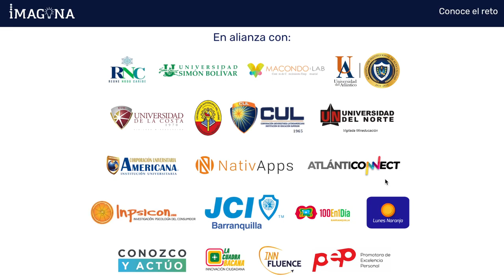Ideas de Ciudad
Seguimos buscando la mejores ideas de ciudad para la reactivación económica de Barranquilla.

Si tu ya lo tienes claro, postulate en el link que aquí dejamos!!